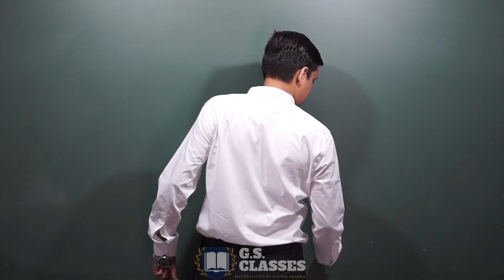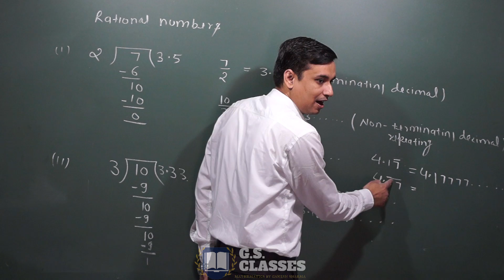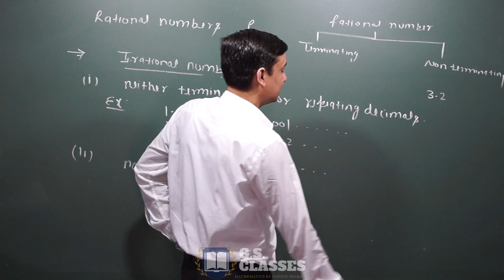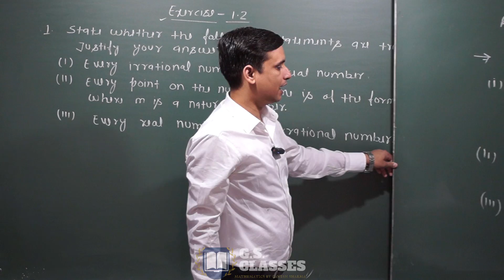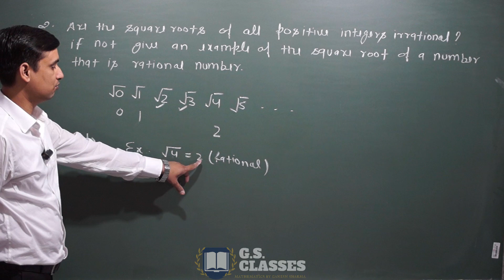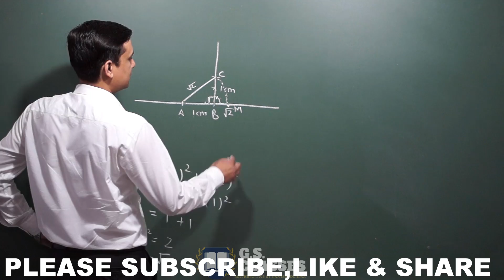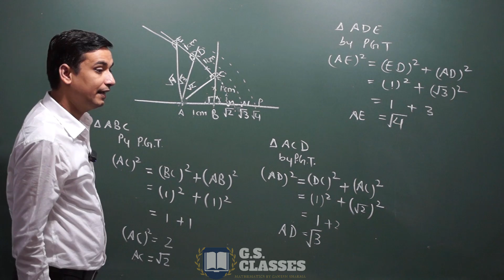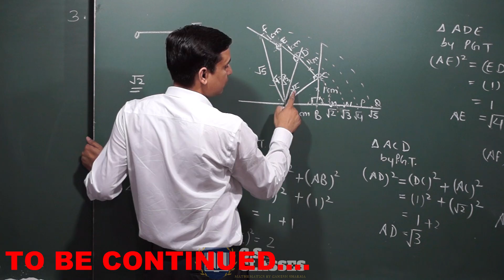Class 9 Maths Chapter 1 | Number System Class 9 Maths ncert by gs classes